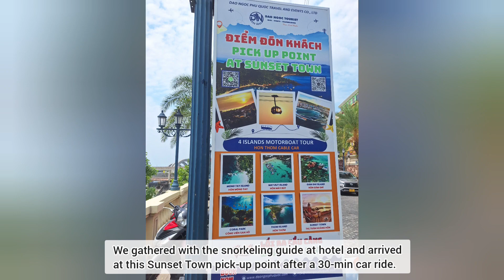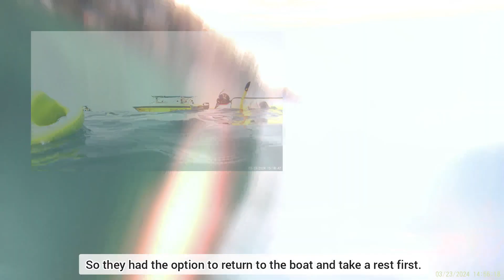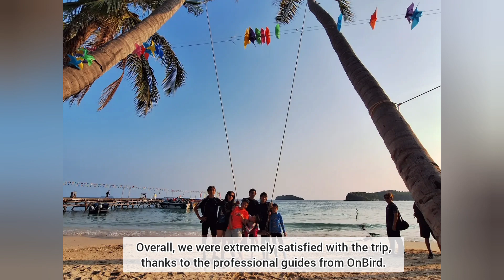🇻🇳 Phu Quoc trip - Day 4 (Family and Kids-friendly Snorkeling) 🐠🪸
🐡 Day 4 - Kids-friendly snorkeling trip

The second last day was the main highlight of our trip.  We started planning this snorkeling trip two months ago.  We joined the OnBird signature trip which is a private family snorkeling adventure.  As we have both seniors and kids doing first-time snorkeling, we want to make sure it is a safe trip with professional coaches.

Just as we expected, the OnBird trip gave us an overall satisfying experience, with the chance to snorkel in the beautiful seashore watching various types of coral reefs including the Table coral, Great star coral, Tube coral, Black coral, Mushroom coral, and many other species.  There were 2 coaches with us and they guided us all along with all the snorkeling equipments, safety concerns, environment sustainability.  Unfortunately in the middle of the trip, my family members felt a bit of sea sick, yet they have a chance to take a break on a beautiful beach which allow them to relax and continue to enjoy the view on a small island.

The snorkeling trip was unique to us and unforgettable.  I managed to take some not-beautiful-enoug-but-acceptable photos and videos under the sea together with the lively coral reefs.  We all look forward to the next snorkeling trip!  And here gives a perfect ending to our Phu Quoc trip.

I hope you have a wonderful time sharing our trip memories. 💕